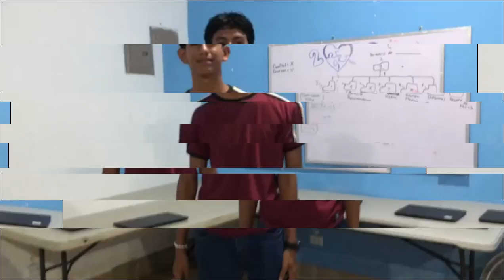Thank you to Electric Aid